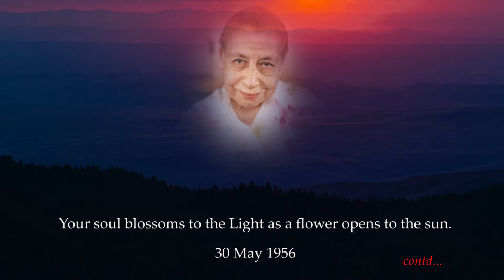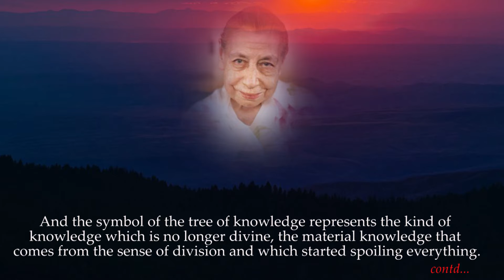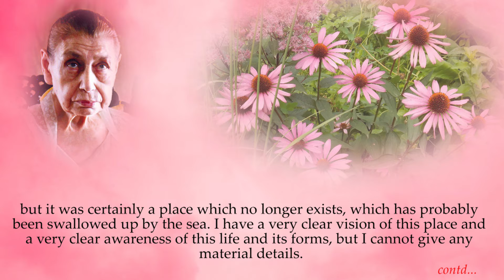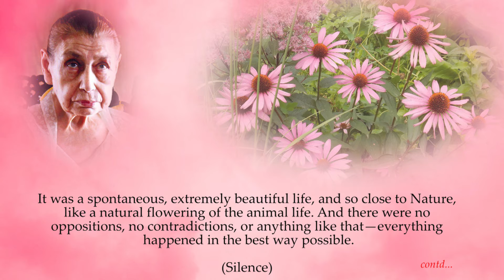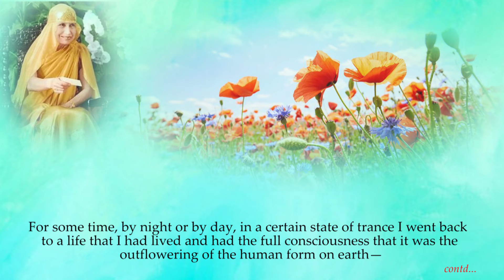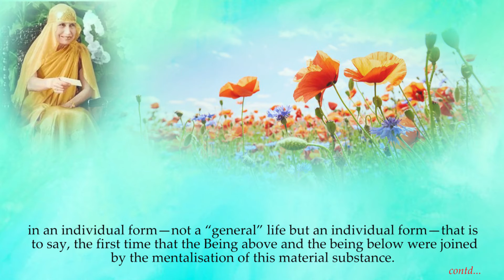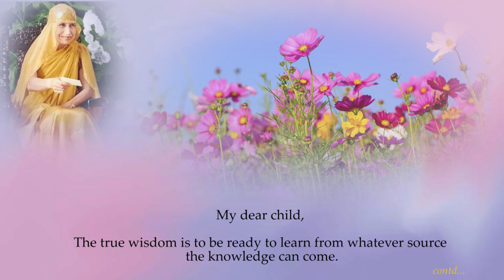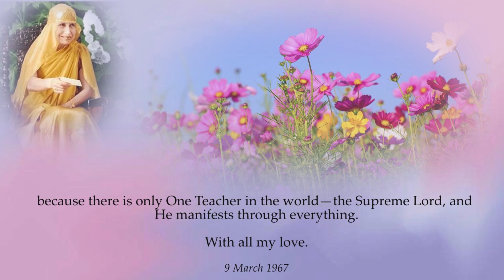Flowers - Part 28 - read by Narad